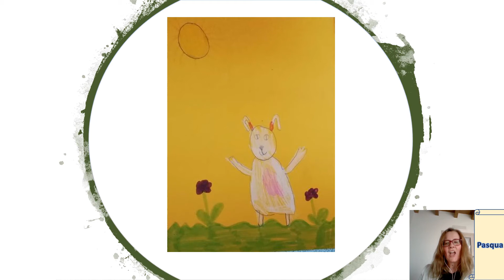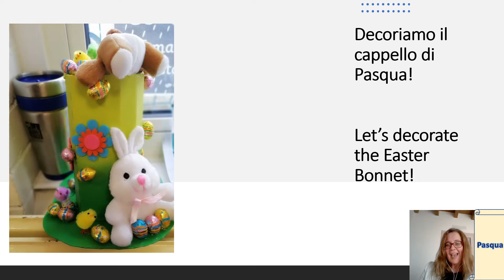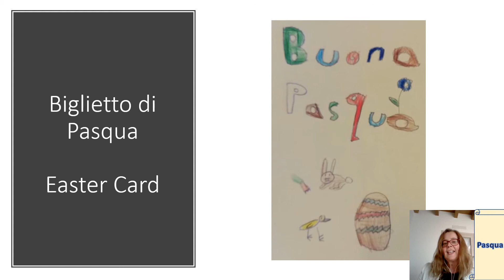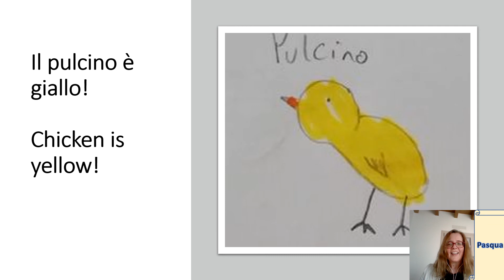Easter Pasqua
Let's learn the words of Easter in Italian!
Ciao bambini, buona Pasqua!